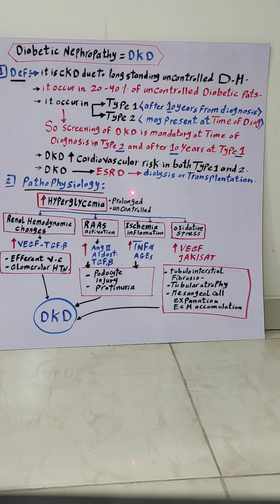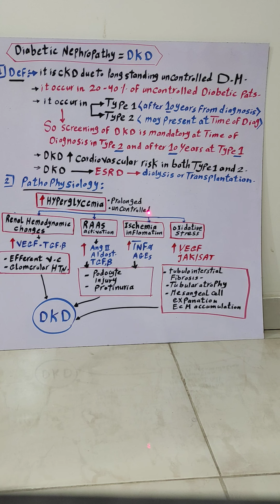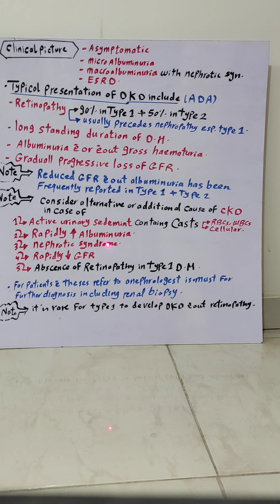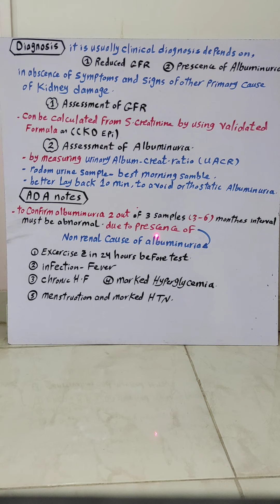guide lines of Diabetic Nephropathy part 2.